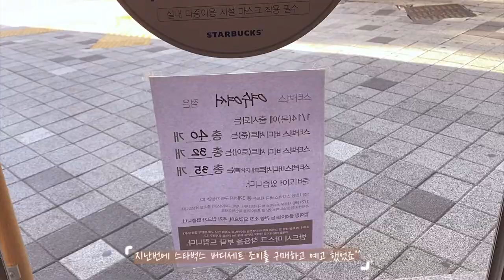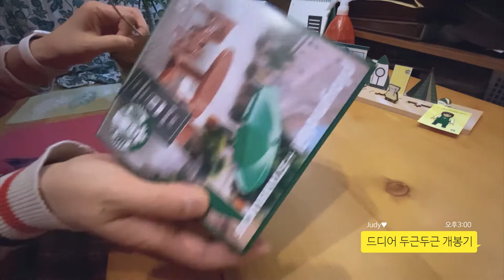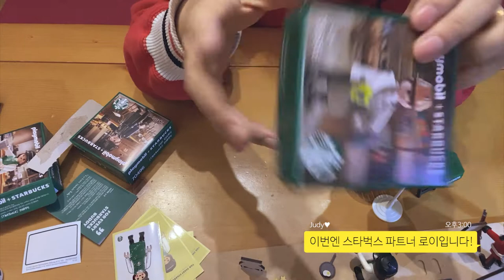#2 스타벅스 플레이모빌 언박싱!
지난번에 스타벅스 버디세트 조이를 구매하고 예고 했었죠^^
오늘 출시된 피규어 사왔습니다!
두근두근 컬렉션으로 모아두니 더욱 예쁨!
앞으로 4가지 피규어를 모아서 완성하면 더욱 기쁠 듯!